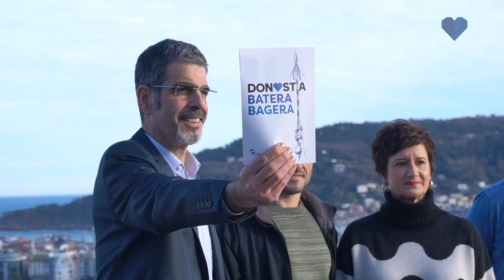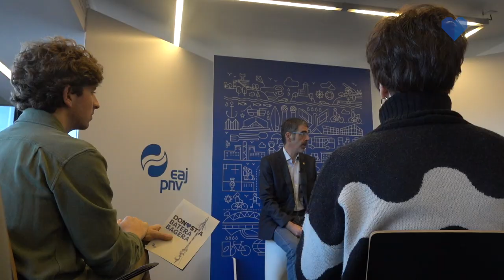Donostiako Manifestuaren aurkezpena